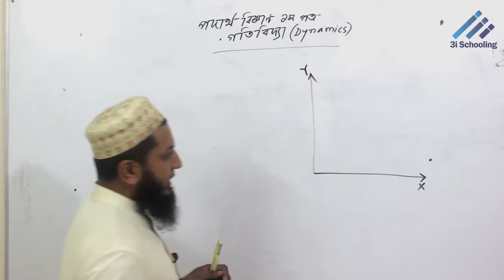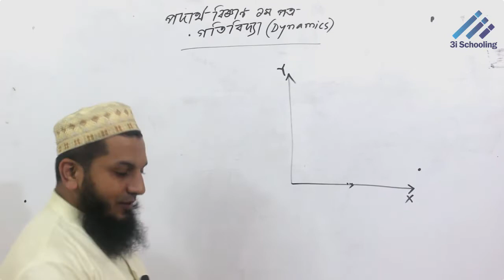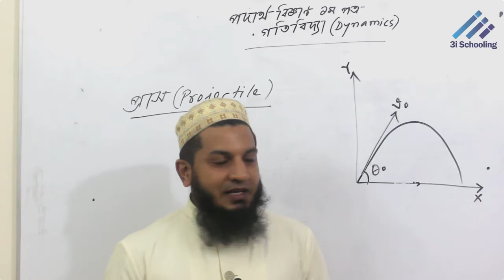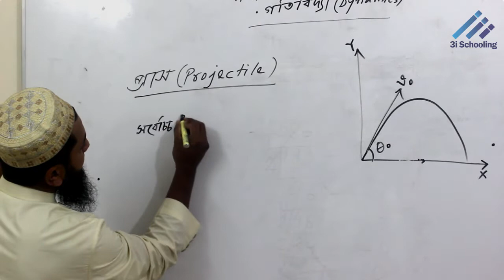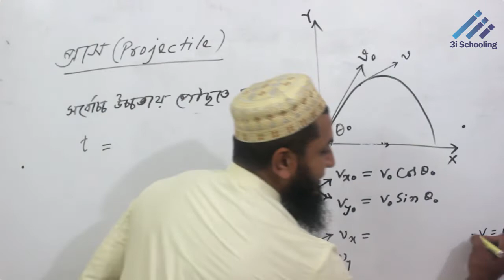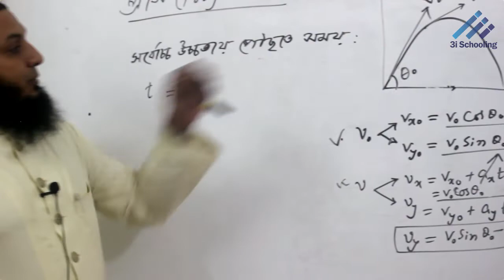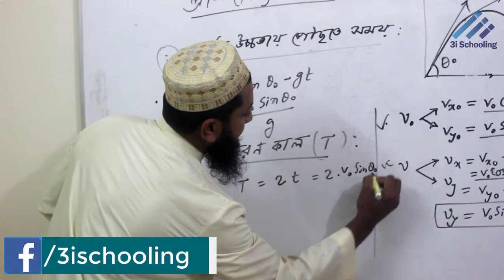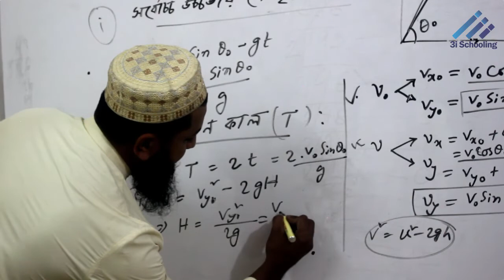H.S.C. Physics : Dynamics | পদার্থ বিজ্ঞান ; গতিবিদ্যা । পার্ট -১